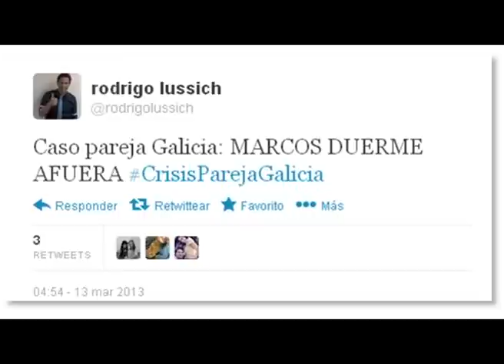Banco Galicia - Crisis en la pareja del Galicia